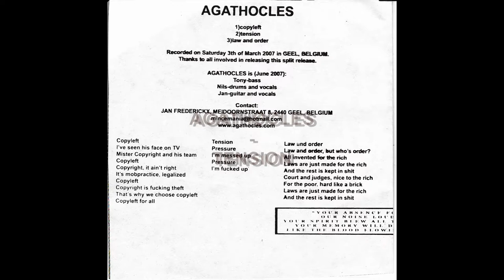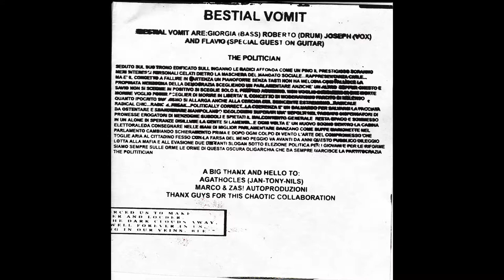Agathocles & Bestial Vomit - Law And Order / The Politician [2007][Full Split EP][HQ]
Mince-Grind-Core from Belgium/???